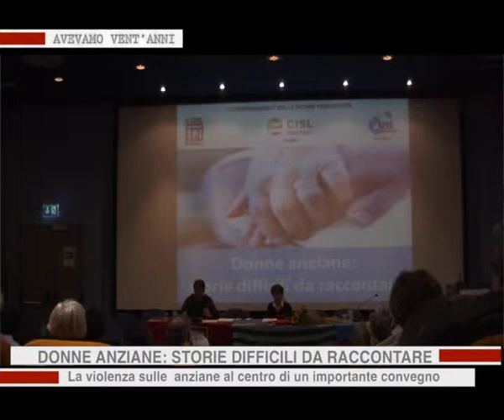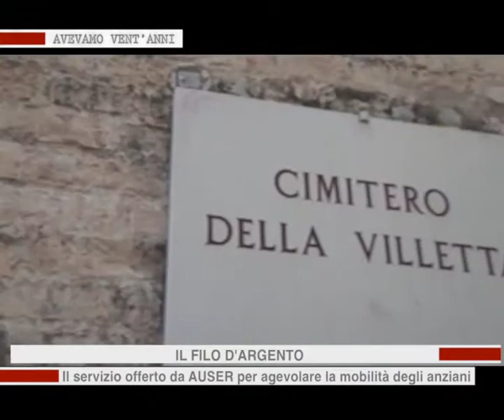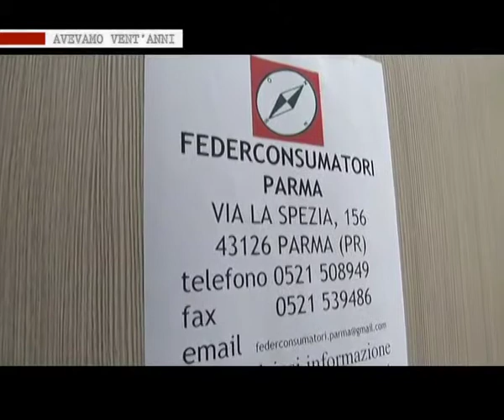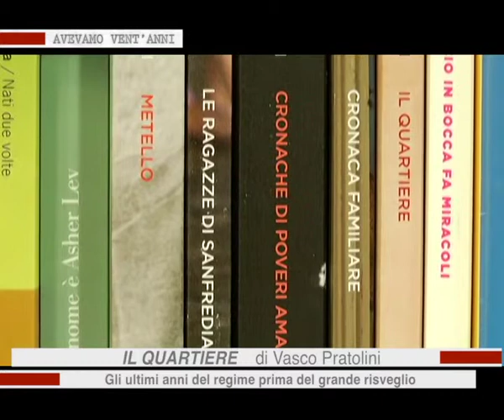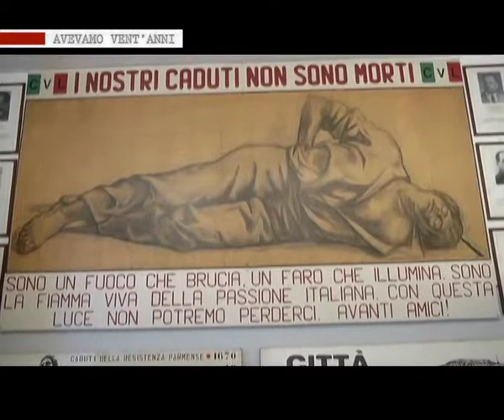AVEVAMO VENT'ANNI - Puntata 7 - SPI CGIL PARMA